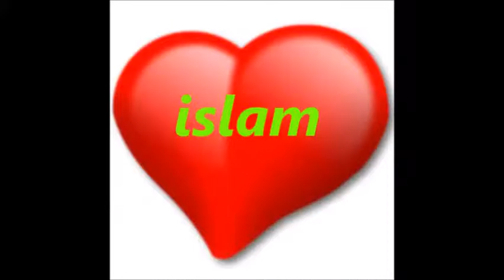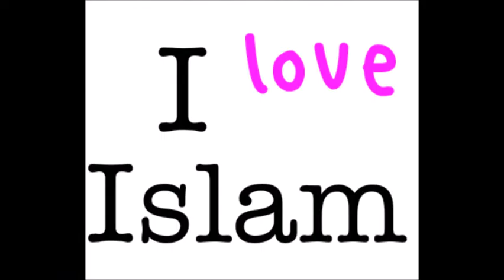jewish lost 8 of her family in 11 september converted to islam